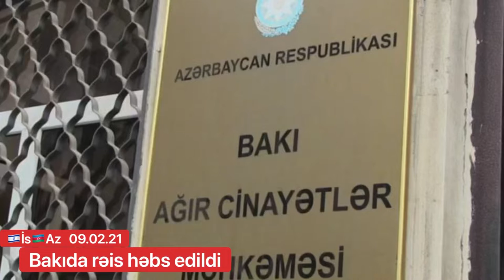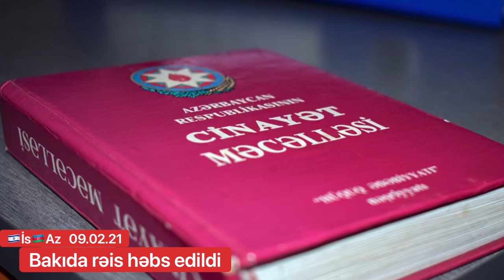Bakıda rəis həbs edildi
Bakı Ağır Cinayətlər Məhkəməsində Nəqliyyat, Rabitə və Yüksək Texnologiyalar Nazirliyinə məxsus “Azərpoçt” MMC-nin 5 saylı Poçt Filialının 81 saylı poçt şöbəsinin rəisi Sücayət Ələkbərovanın cinayət işi üzrə məhkəmə prosesi başa çatıb.
İsrail Azərbaycan dostluğu Report-a istinadən xəbər verir ki, hakim Azad Məcidovun sədrlik etdiyi iclasda hökm oxunub.
Hökmə əsasən, S.Ələkbərova 5 il 6 ay müddətinə azadlıqdan məhrum edilib. Təqsirləndirilən şəxs barəsində seçilmiş polisin nəzarəti altına vermə qətimkan tədbiri həbs qətimkan tədbiri ilə əvəz edilib və o, məhkəmə iclas zalında həbs olunub.
S.Ələkbərova işlədiyi poçt şöbəsində külli miqdarda mənimsəmə və yəzifə saxtakarlığında təqsirli bilinib.
İttihama görə, poçt şöbəsində audit yoxlaması zamanı kassada 25 398 manat və 16 000 ABŞ dolları məbləğində, ümumilikdə 52 598 manat pul vəsaitinin çatışmadığı aşkar edilib.
Ona Cinayət Məcəlləsinin 179.3.2 (külli miqdarda mənimsəmə) və 313-cü (vəzifə saxtakarlıəğı) maddəsi ilə ittiham verilib.